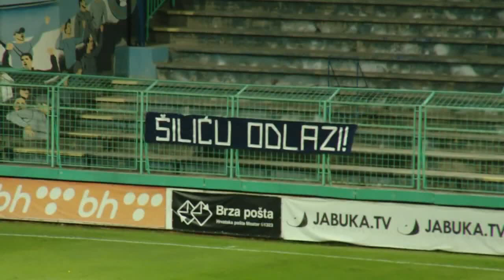BHT PL Široki Brijeg - Mladost 10. kolo 25.09.2019.